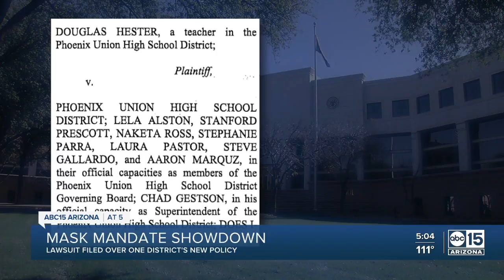Mask mandate prompts controversy in Valley schools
Lawsuit filed over Phoenix district's new policy.